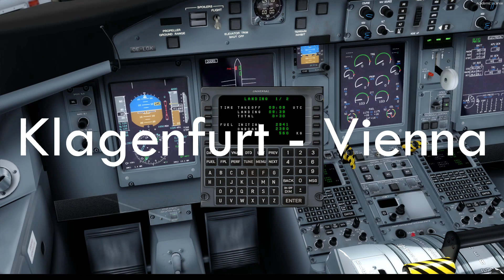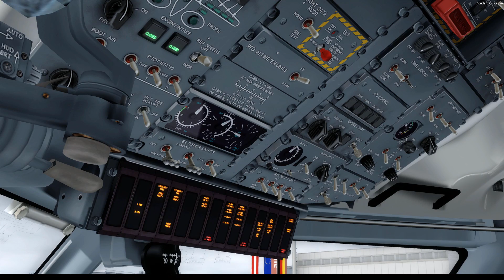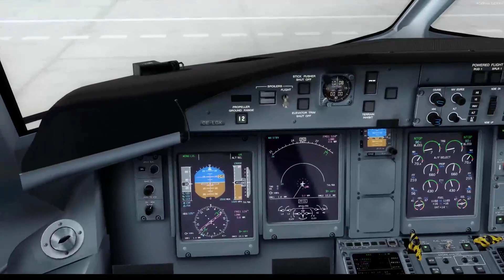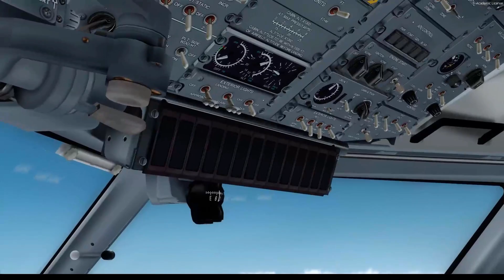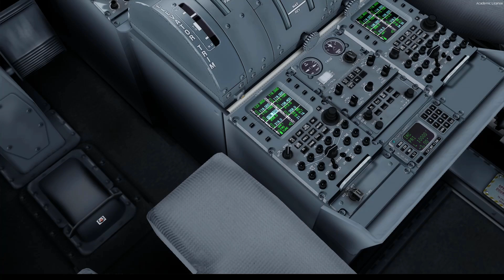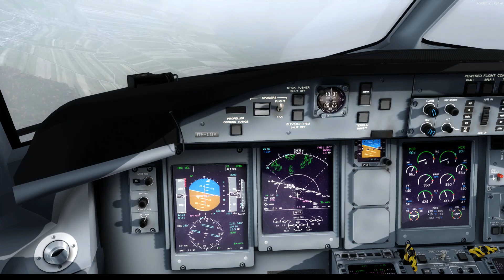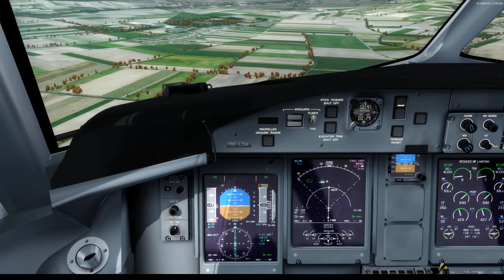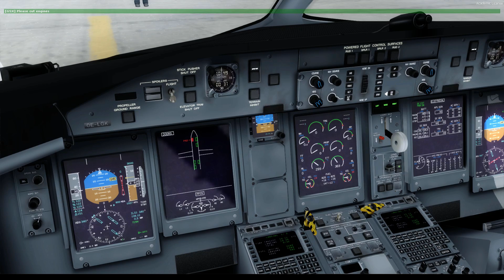P3D | Austrian | Q400 | Klagenfurt - Vienna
A short hop from Vienna to Klagenfurt with the Bombardier Dash 8 Q400.

► Flight:
00:56 Walkaround
04:11 Preflight
12:15 Startup
15:40 Taxi
18:20 Takeoff
39:00 Descend
46:50 Established ILS34